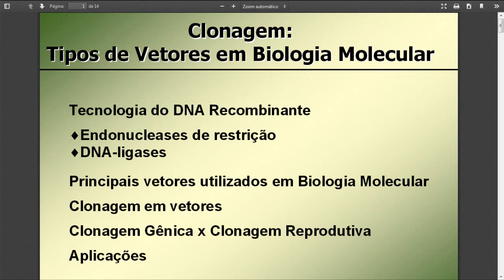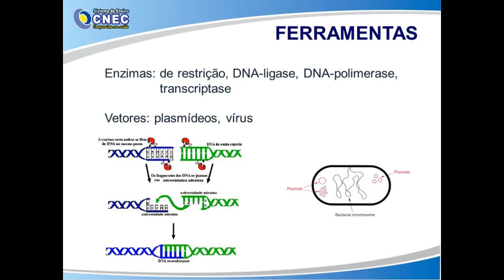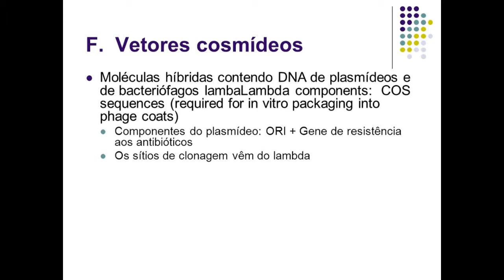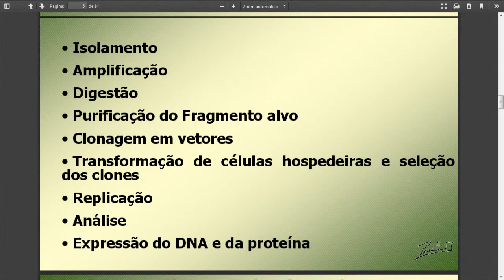Vetores de DNA Biologia 2016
Um pequeno trabalho de Biologia - Vetores de DNA

Não Gostou? - Diga o que devo melhorar!